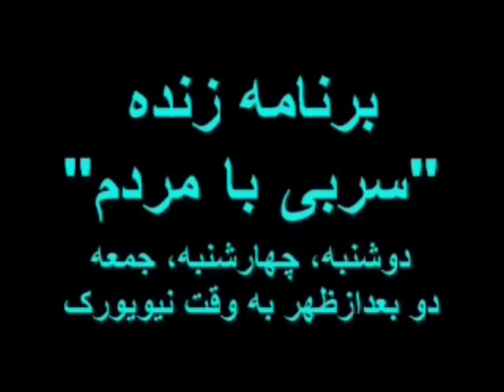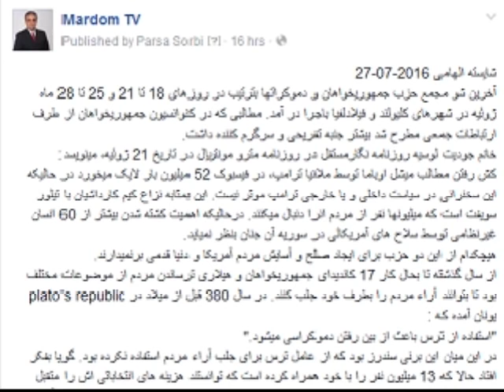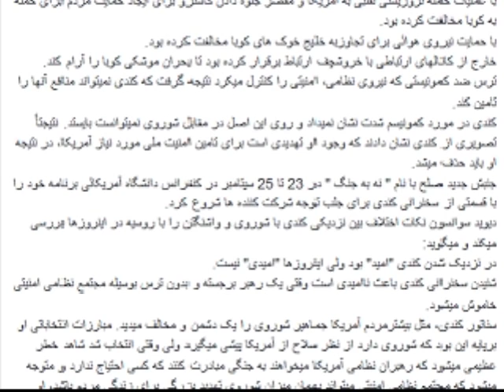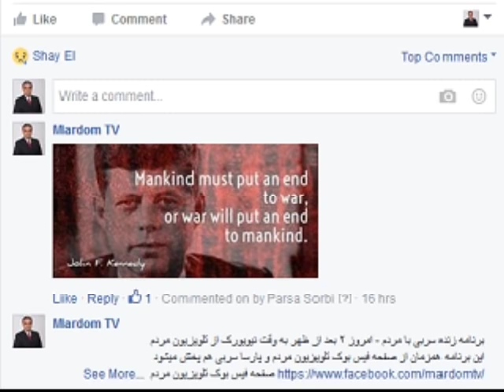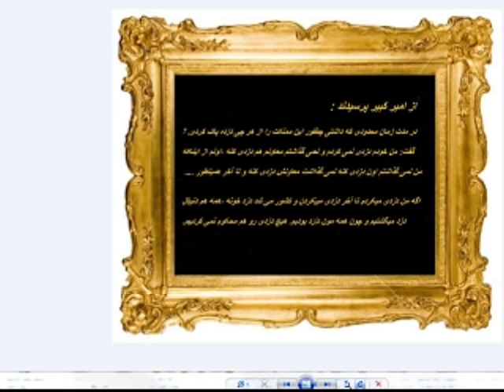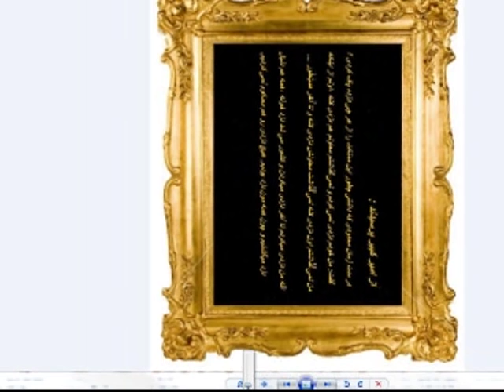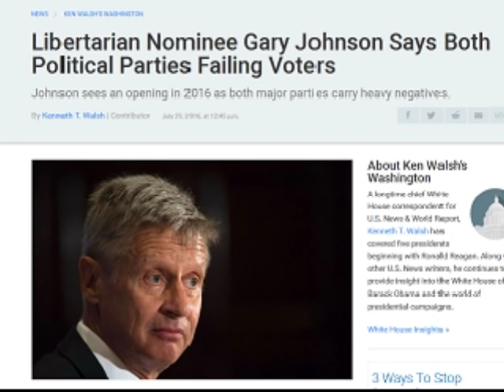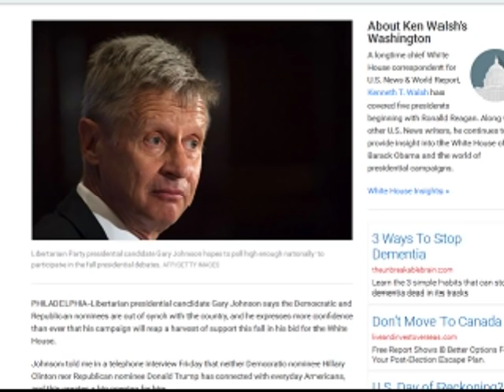Sorbi 2016-08-03 * Persian TV * Mardom TV * ​سربی با مردم ​